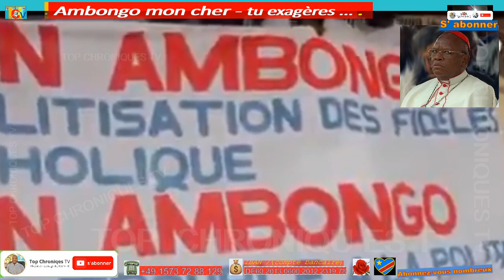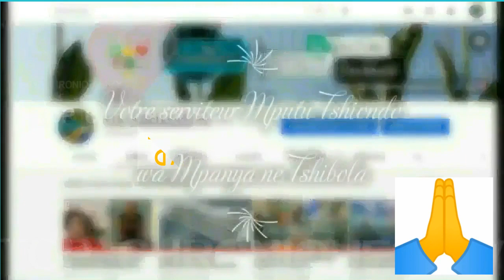AMBONGO MON CHER, TU EXAGÈRES. MÊME JUDAS AVAIT PORTÉ DES GANTS ... OSAMBWE BOYE VRAIMENT ! ...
AMBONGO MON CHER, TU EXAGÈRES.